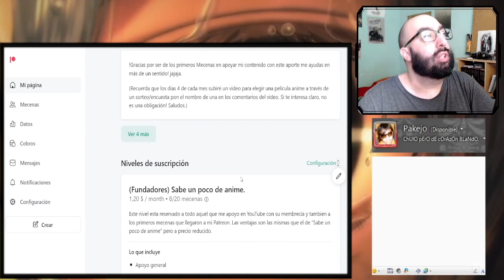Spy Kyoushitsu season 2 capitulo 20 REACCION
Únete a TIKTOK para ver las reacciones resumidas en 1 minuto

Introducción: 0:00​​
Reacción: 01:14
Resumen y despedida: 27:00